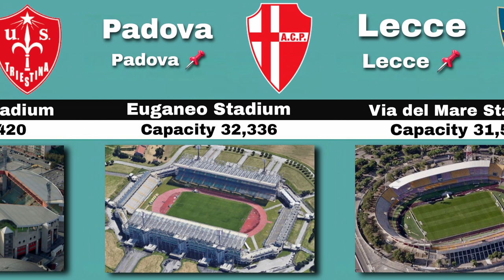The Biggest - Largest Stadiums In Italy - Serie A Stadiums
Stadio Via del Mare , Stadio Arechi , Stadio Flaminio , Stadio Renato Curi
Stadio Olimpico Grande Torino , Stadio Erasmo Iacovone , Stadio Oreste Granillo , Gewiss Stadium , Stadio Partenio-Adriano Lombardi
Stadio Ciro Vigorito , Dacia Arena , Stadio Pino Zaccheria , Arena Garibaldi
Stadio San Vito , Stadio del Conero , Stadio Dino Manuzzi ,
Mapei Stadium – Città del Tricolore , Stadio Angelo Massimino .